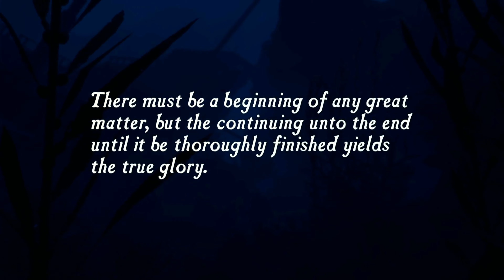Uncarted The Nathan Drake collection The drake fortune part#1 Meet Nathan Drake